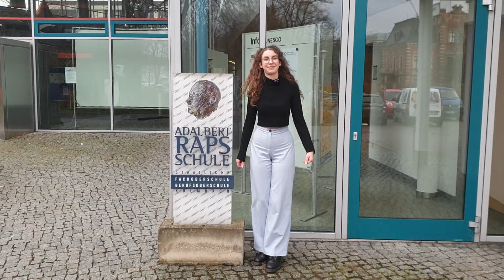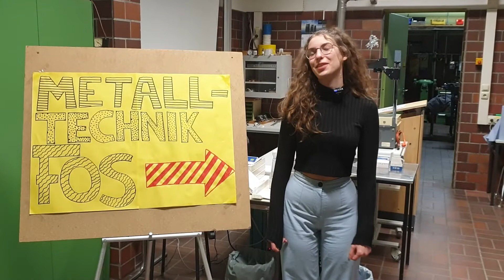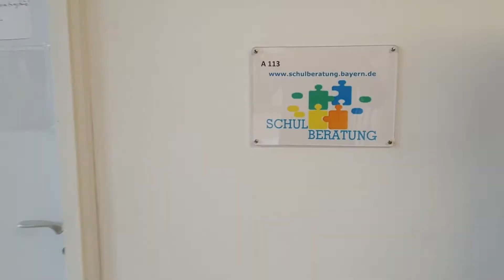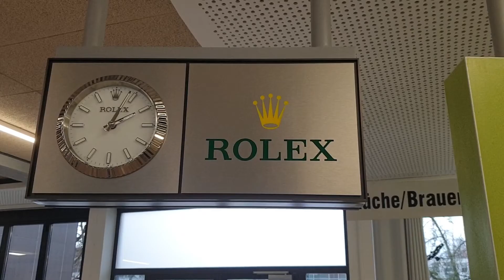Schulhausrundgang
Unsere Schülersprecherin der FOS führt Sie durch unser Schulhaus und zeigt relevante Bereiche für Fach- und Berufsüberschüler.